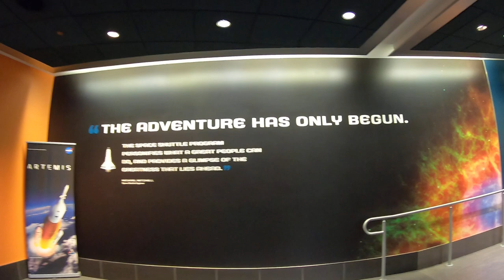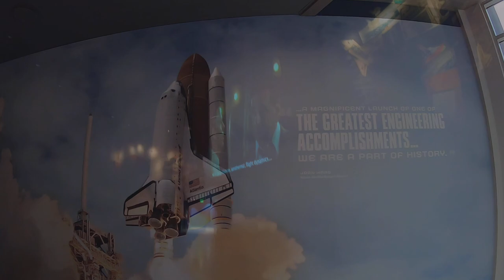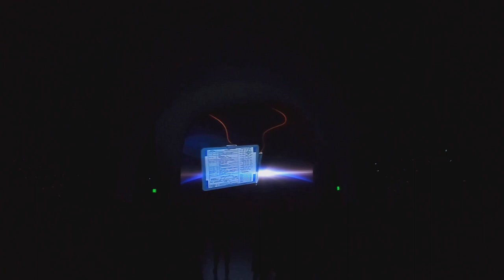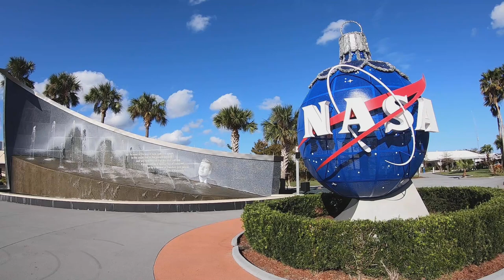Space Shuttle Atlantis Experience POV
The @ExploreSpaceKSC is home to Shuttle Atlantis. In this video, we take you through the whole experience up to the point of seeing Shuttle Atlantis being revealed. It is a powerful sight and we hope you will enjoy it!